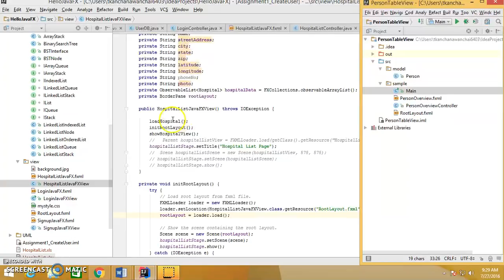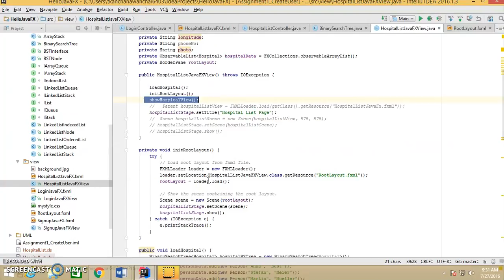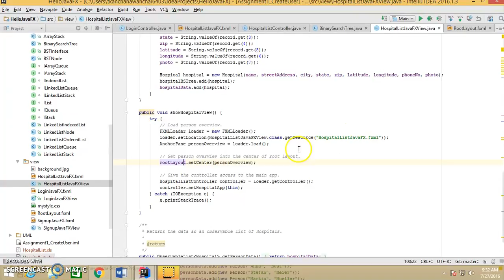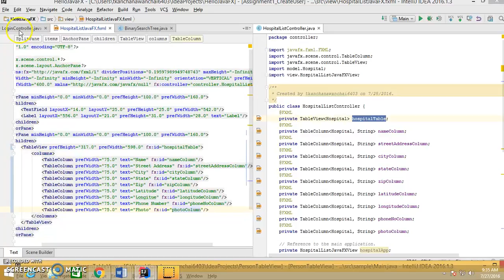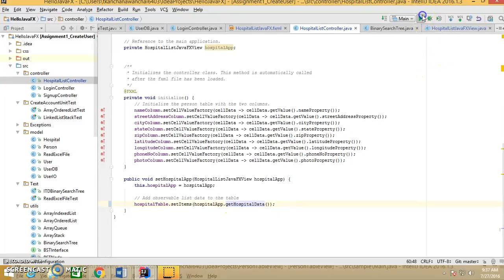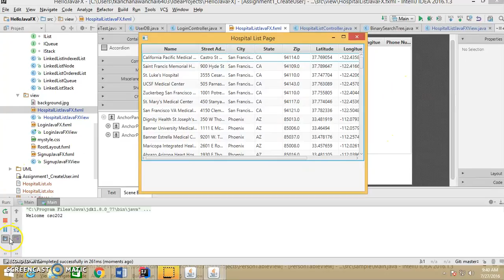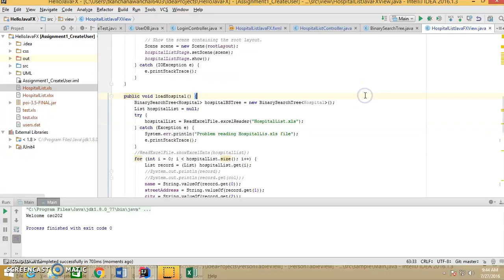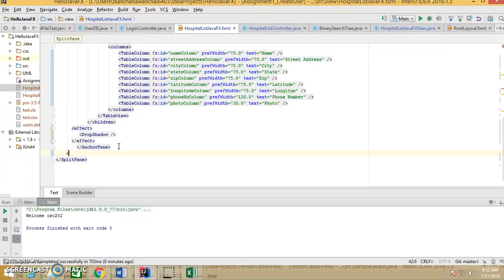CSC202 Chapter8 Assignment3 BST Part9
Binary Search Tree Search Hospital Application in Java